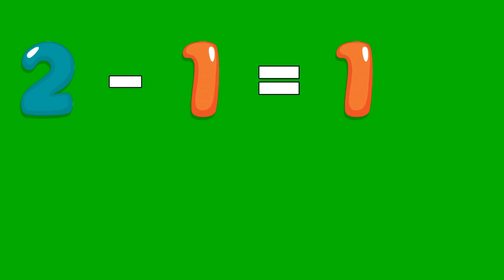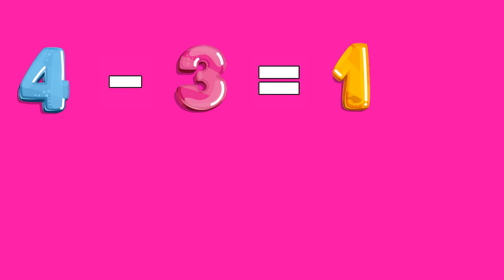Learning to subtract for children